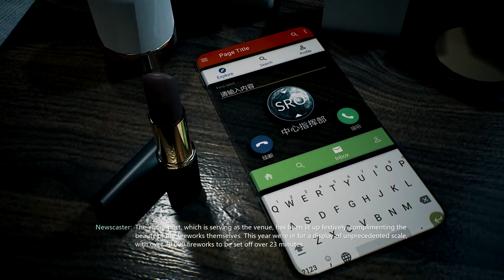Bright Memory Infinite w/commentary Part 1 - INTRO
Please support the dev and their hard work!